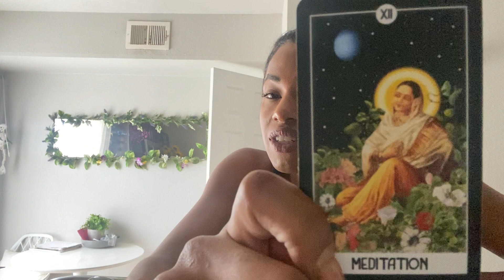MONKEYPOXX | Collective Read 144